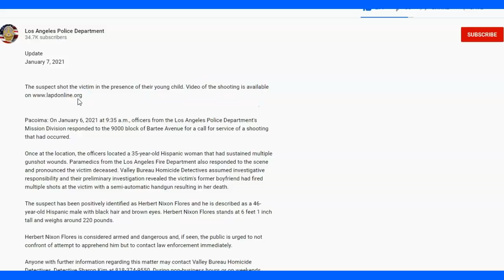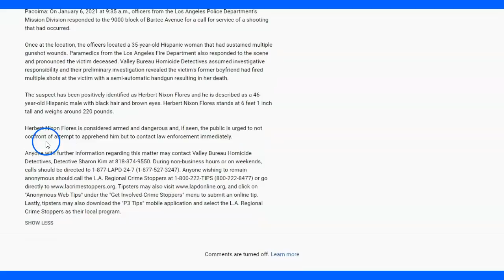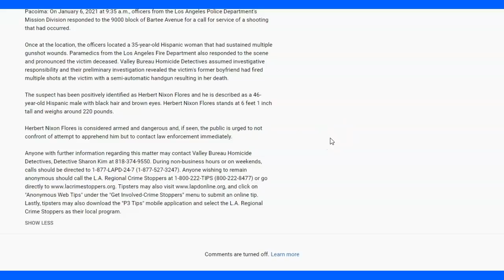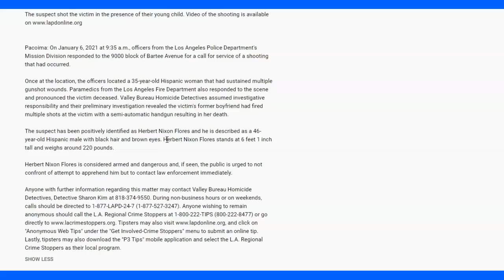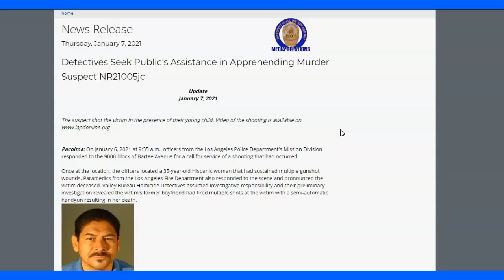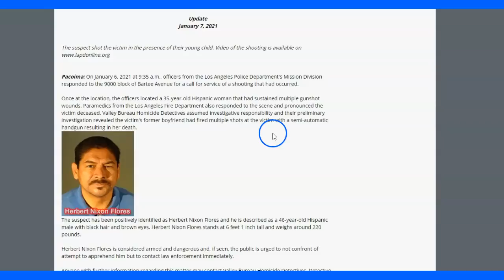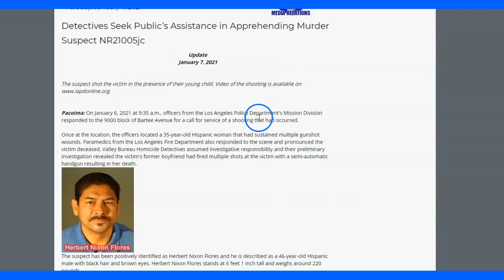LAPD Needs Help Locating A Murder Suspect - Tactics & Surviving Attacks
News Release
Thursday, January 7, 2021
Media Relations
Detectives Seek Public’s Assistance in Apprehending Murder Suspect NR21005jc
Update

The suspect shot the victim in the presence of their young child.

Pacoima: On January 6, 2021 at 9:35 a.m., officers from the Los Angeles Police Department's Mission Division responded to the 9000 block of Bartee Avenue for a call for service of a shooting that had occurred.

Once at the location, the officers located a 35-year-old Hispanic woman that had sustained multiple gunshot wounds. Paramedics from the Los Angeles Fire Department also responded to the scene and pronounced the victim deceased. Valley Bureau Homicide Detectives assumed investigative responsibility and their preliminary investigation revealed the victim's former boyfriend had fired multiple shots at the victim with a semi-automatic handgun resulting in her death.

The suspect has been positively identified as Herbert Nixon Flores and he is described as a 46-year-old Hispanic male with black hair and brown eyes. Herbert Nixon Flores stands at 6 feet 1 inch tall and weighs around 220 pounds.

Herbert Nixon Flores is considered armed and dangerous and, if seen, the public is urged to not confront of attempt to apprehend him but to contact law enforcement immediately.

Anyone wishing to remain anonymous should call the L.A. Regional Crime Stoppers at 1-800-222-TIPS or go directly and click on "Anonymous Web Tips" under the "Get Involved-Crime Stoppers" menu to submit an online tip. Lastly, tipsters may also download the "P3 Tips" mobile application and select the L.A. Regional Crime Stoppers as their local program. NOTE: MY TWITTER IS @Horsyguy